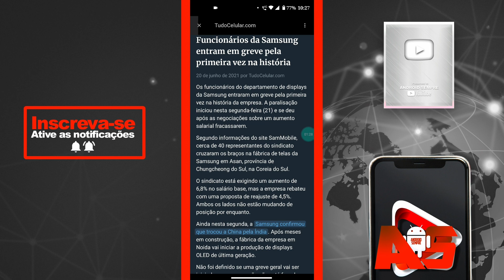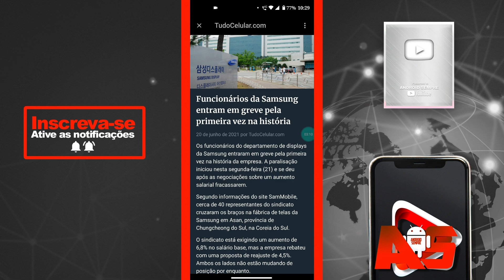🔥EITA! SAMSUNG ENTROU DE GREVE! Ja era o ANDROID 11?🤔 (Expliquei tudo)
USE O MEU CÓDIGO NO TIK TOK e começa com 5 reais!
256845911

USE O MEU CÓDIGO NO TIK TOK LITE e começa com 5 reais!
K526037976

   EQUIPAMENTOS DO VIDEO!

🎞CAMERA MOTO ONE VISION
🎙️CONDESADOR BM-800 (MIC DO CELULAR POR ENQUANTO)